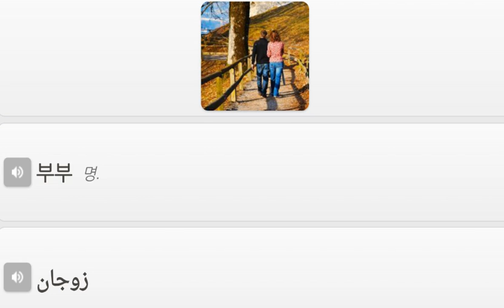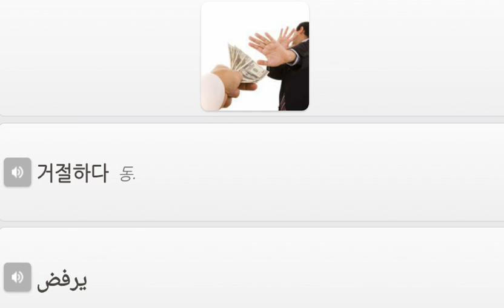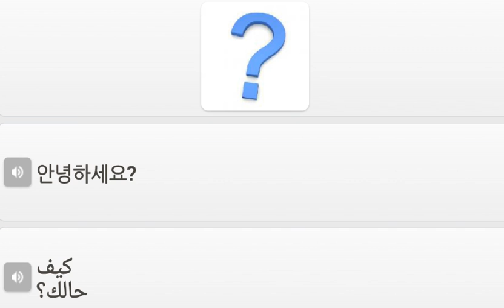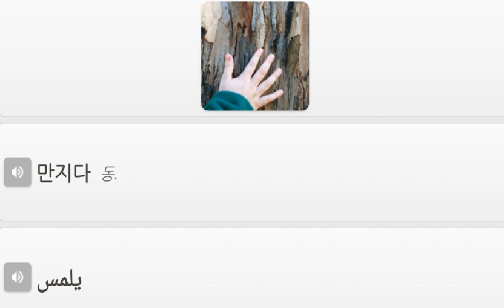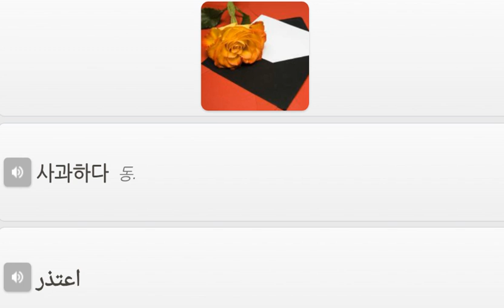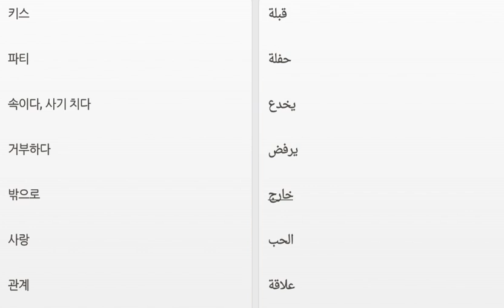아랍어 단어 데이트 및 로맨스